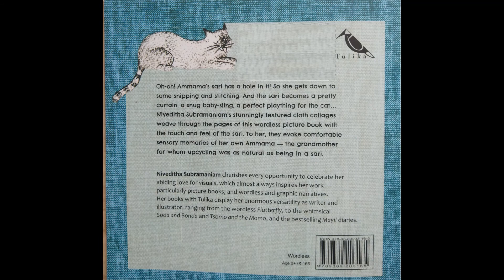Ammama''s Sari by Niveditha Subramaniam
Read Aloud by Vinitha Mahesh
This book is shortlisted for Neev Book Award (NBA) 2020 under Picture Book Catergory. Its one of the wordless picture book.
Title mostly gives a clue to the story. This story is about ammama's sari.